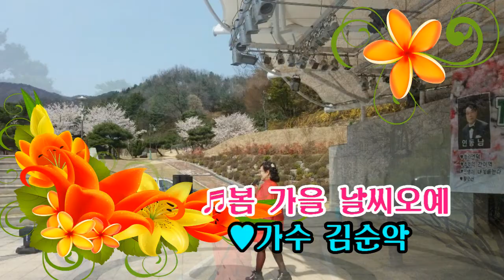가수 김순악/♬봄 가을 날씨오예